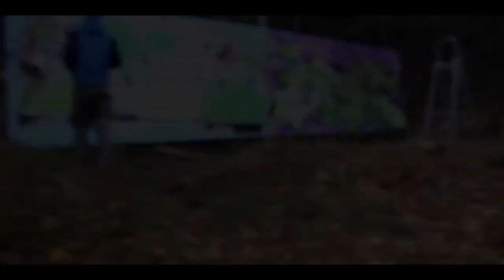Graffiti Drammen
Skogstur med graffitimaling i nærheten av drammen høsten 2013

Musikk: Ratata -Six

"A trip in the forrest nearby Drammen fall 2013"